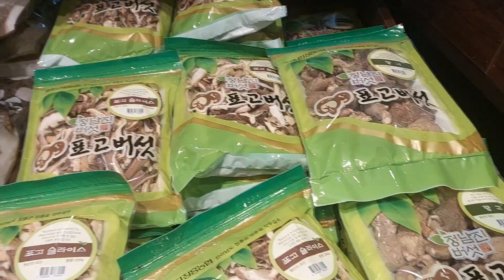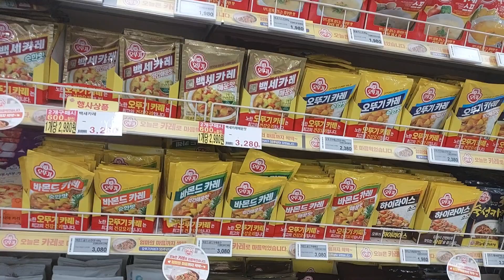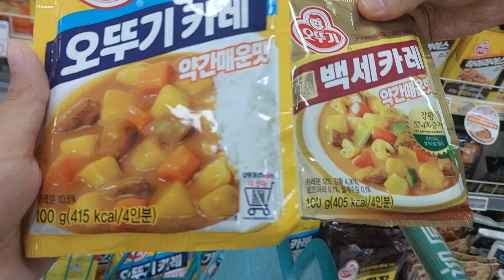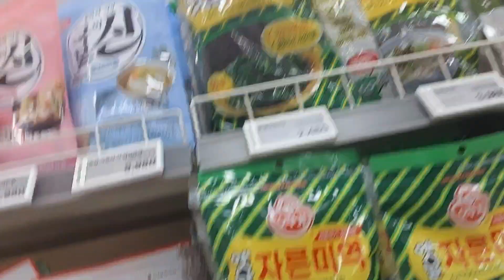BẪY MUA SẮM THỰC SỰ ĐÃ ĐÁNH SẬP TÂM TRÍ & CẢM XÚC KHIẾN CHÚNG TA SẠCH TÚI RỒI CÀY NHƯ CHÂU ✍️🤜